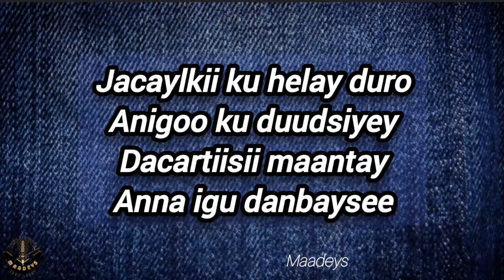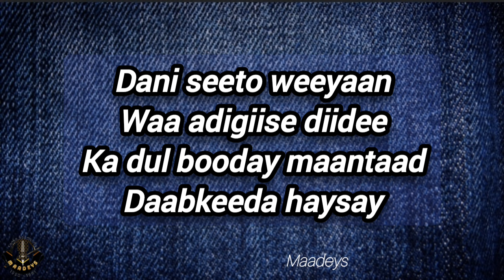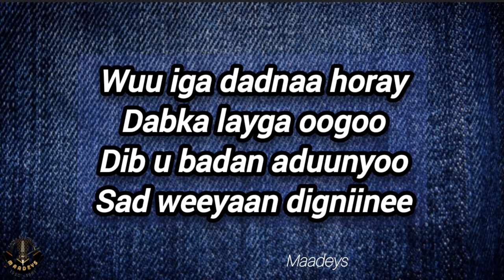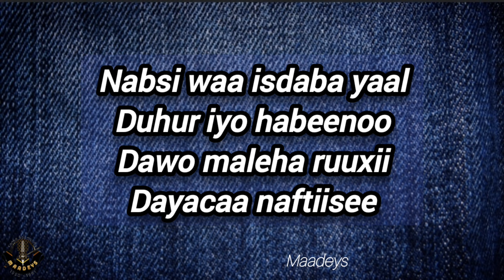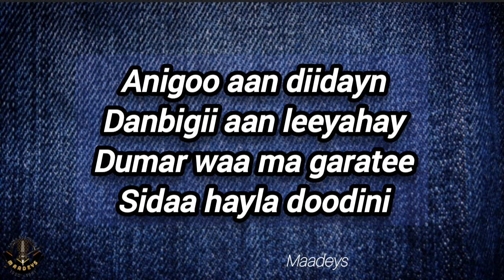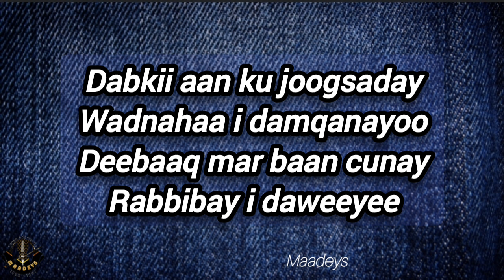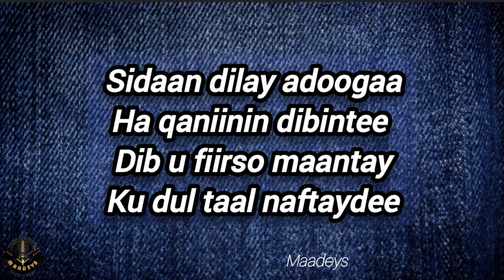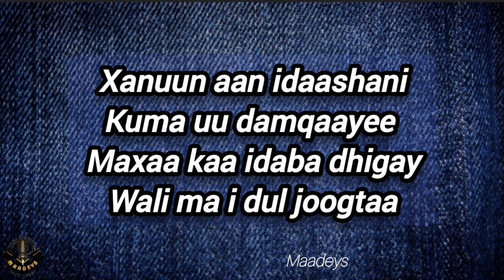HEES | Wali Ma I Dul Joogtaa | Maxamed Nuur Giriig Iyo Habboon Cabdullaahi | Original + lyrics